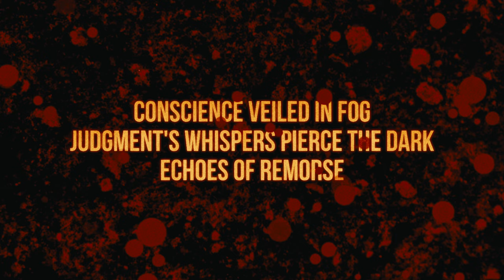HORROR HAIKU: Echoes of Remorse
Seraph Films presents: HORROR HAIKU (tm), a short horror series where you write the episodes. Be sure to submit your own horror haiku in the comments below for the chance to have your haiku made into an episode!

PUBLICIST
Wendy Shepherd

HORROR HAIKU: ECHOES OF REMORES
HH0603

Starring:
Joe Camareno
Nick Somers
Rachel Harp

In a dimly lit room, Detective Williams grills David, certain of his guilt. Lights flicker, shadows loom, and accusing echoes fill the air. David vanishes, leaving the detective to confront the supernatural's chilling reality.

Seraph Films invites you to search the darkest depths of your soul and share with us your... HAIKU! Yes, that's right, we're turning horror into haiku, and haiku into video. Post your comments below and we'll pick our favorites to transmogrify into a short video. You might see your poem starring as the title of our latest short film!

:: Lawyer Speak - all submissions become Seraph's property, so if you post and we use it, you'll get IMDB credit for the name, but that's all.

Haiku - a short poem, of Japanese origin, having a meter of 5 syllables, 7 syllables, and 5 syllables.

FULL SYNOPSIS:
Detective Williams finds himself in a dimly lit interrogation room, facing David, a suspect whom he is convinced is guilty of a heinous crime. David, visibly nervous, is handcuffed to the table, attempting to deflect the detective's questions. The room's lights begin to flicker erratically, creating a sense of impending dread. Shadows dance ominously, and an eerie atmosphere takes hold. Suddenly, a ghostly figure materializes in the two-way mirror, pointing an accusatory finger at David. Haunting echoes fill the air, accusing him of his crimes. Amid the chaos, terrifying screams echo throughout the room. The environment undergoes a jarring transformation, and an unnatural wind howls through the space. A blinding white light envelops everything, leaving Detective Williams disoriented and shaken. As the blinding light fades, the room returns to its original state, now serene and quiet. Detective Williams is left alone in the room, bewildered and haunted by the inexplicable events that have transpired. To his shock, David has vanished, leaving behind only the swaying handcuffs and a lingering sense of the supernatural. The detective is left to grapple with the unsettling reality of the encounter, questioning his beliefs and facing the haunting possibility of a world beyond explanation.